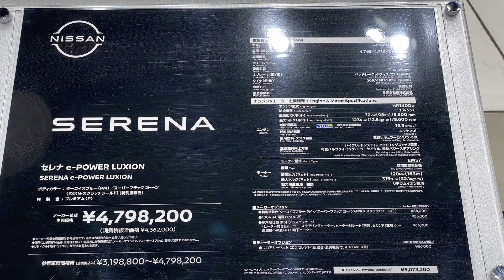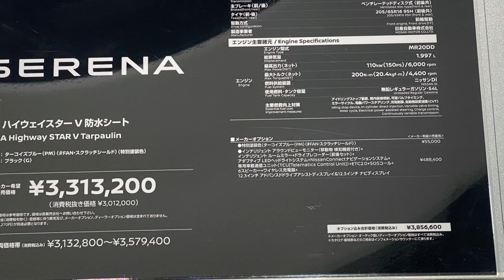ニッサン 新型 セレナ ガソリン ハイウェイスターV&LUXION 実車見てきたよ☆防水シートがオシャレで良い！NISSAN NEW SERENA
今回、ハイウェイスターを見てこれが売れ筋になりそうだと思いました。ガソリン&e-POWER共にハイウェイスターの人気が高まりそうです！